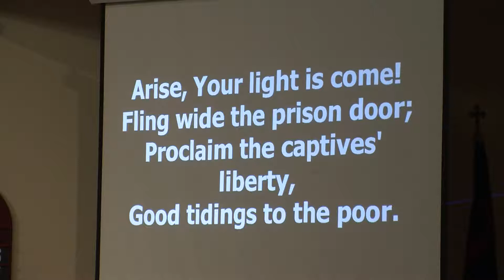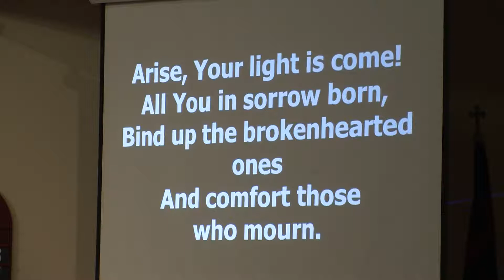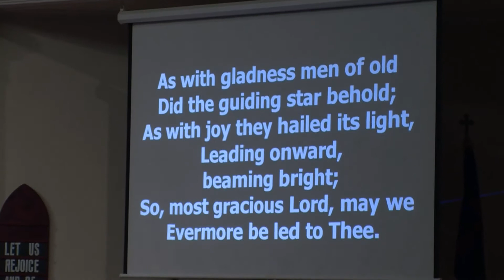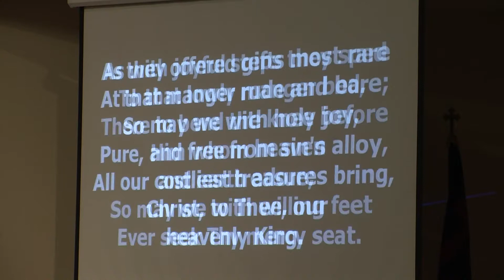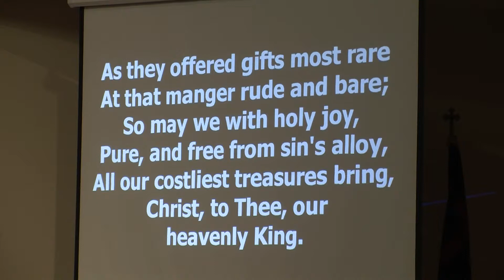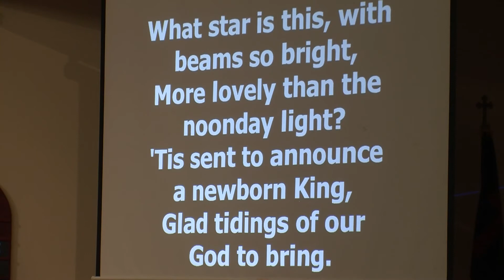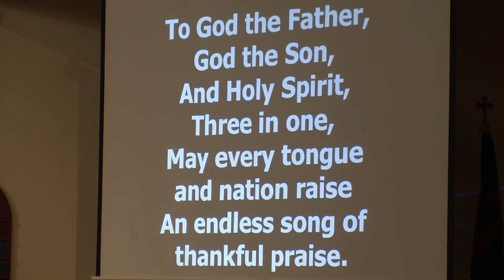January 6, 2018